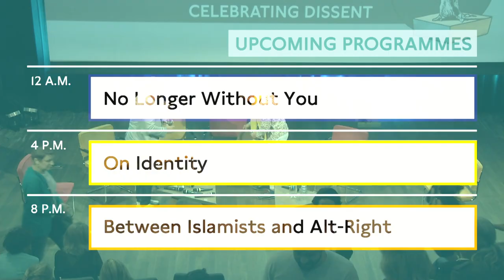Celebrating Dissent: Neither Allah nor Master by Nadia El Fani with Hind Bariaz & Karrar Al Asfoor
In this programme, we watch Nadia El Fani’s film and talk about politics, blasphemy and secularism with Fani, Hind Bariaz, Ismail Mohamed, Karrar Al Asfoor, Zara Kay and Wissam Charafeddine.

August 2010: Tunisia is in the middle of Ramadan under Ben Ali’s regime. Despite the weight of censorship, Nadia El Fani films a country which seems open to the principle of freedom of conscience and liberal in its relationship to Islam. 3 months later, the Tunisian Revolution breaks out and Nadia is out in the field. While the Arab World enters an era of radical change, Tunisia, which initiated the wind of revolt, is once again a “laboratory country” for its outlook on religion. And what if, for once, a Muslim-majority country opted for a secular constitution?

Nadia El Fani is a filmmaker living in France, who cannot return home because of her film “Neither Allah nor Master”. The film is an account of Tunisian life immediately before and after the fall of Zine El-Abidine Ben Ali. Others films she made include “Ouled Lenine” and “Our Breasts, Our Weapons!”.

Hind Bariaz is a Moroccan rights activist. Besides her job as an English teacher, she holds a hotline to inform callers about a safe abortion. Abortion is illegal in Morocco and therefore Bariaz was forced to do it in secret in an filthy clinic, which was not safe at all. This inspired her to fight for legalized abortion.

Karrar Al Asfoor is the Co-founder of Atheist Alliance Middle East and North Africa. He is also active with Arab Atheists and the Forum for Humanitarian Dialogue, a Facebook discussion group of 44,000 members that promote the right to freedom of belief and expression offering unlimited space for free speech in the Middle East and North Africa region.

Wissam Charafeddine is teacher, with a lot of experience in teaching Islamic Shariah and Islamic studies. He was born in United Arab Emirates from Lebanese parents. In 2008, while doing a research on Islam and Evolution, he found a new understanding of life. In 2012 he co-founded Muslimish, an organization for support and dialogue among ex-Muslims and questioning Muslims in the US.

Zara Kay is a Tanzanian ex-Muslim Atheist Activist, based in Australia. Zara is the founder of Faithless Hijabi, a platform to enable Ex-Muslim women to share their stories, about their journey from religion to reason.

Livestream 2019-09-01